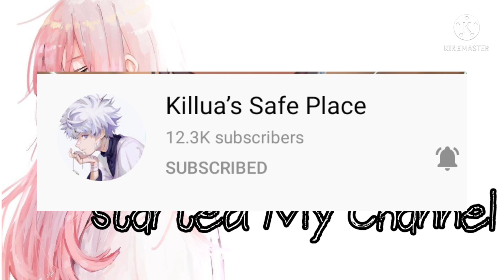[ The reason why I started my Channel || Short&Boring || Heavily inspired by @Killua's Safe Place ]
This is really short and Boring so you don't have to finish watching it!